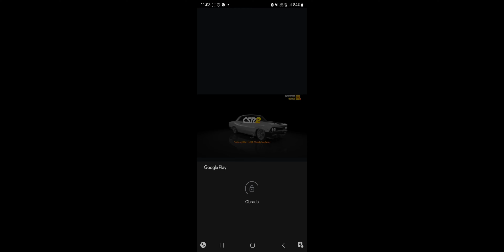CSR2 | 💰 BUYING Chevrolet Ringbrothers Chevelle 'Recoil' 🟣 | Delivery